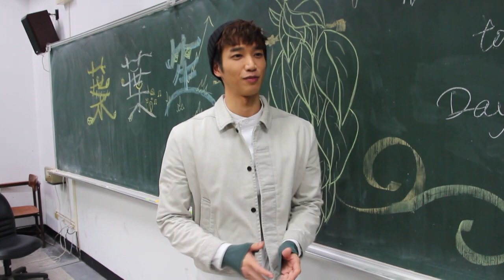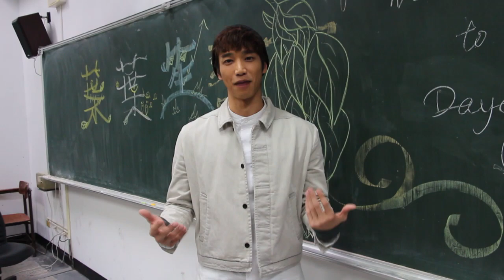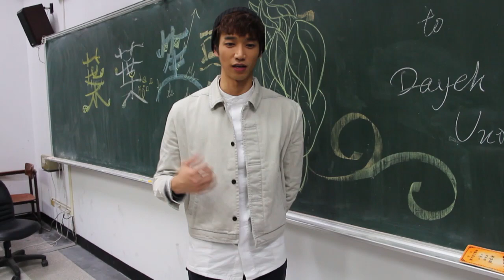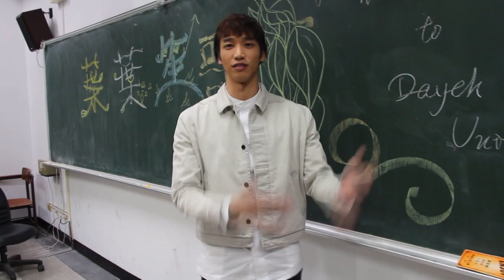劉以豪回大葉大學母校述說求學時期心得 2015年12月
劉以豪畢業於大葉大學視傳系